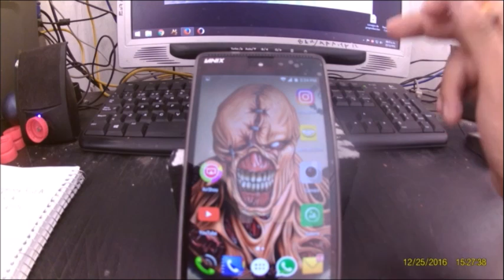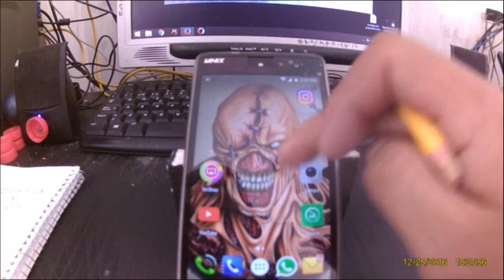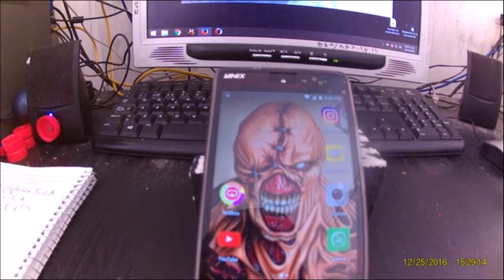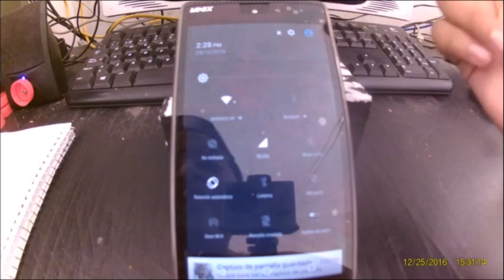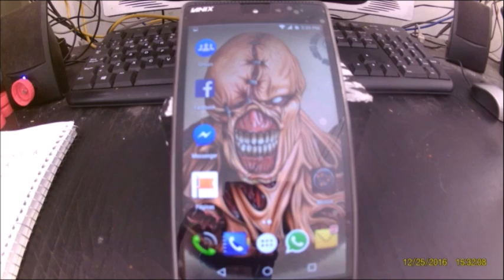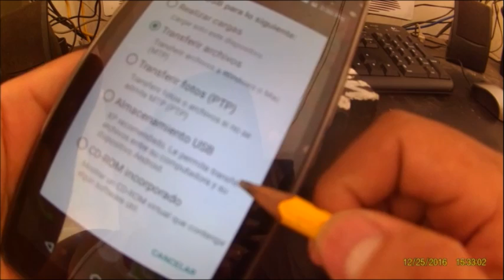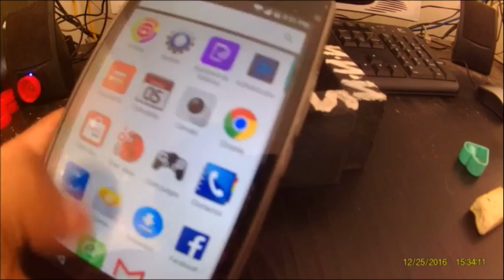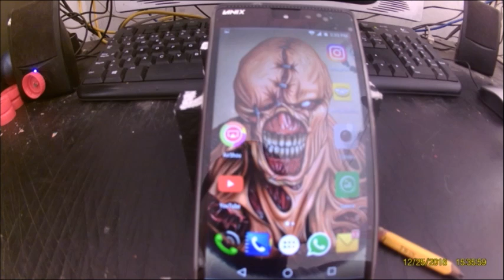LANIX ILIUM X710 : 10 PREGUNTAS Y RESPUESTAS